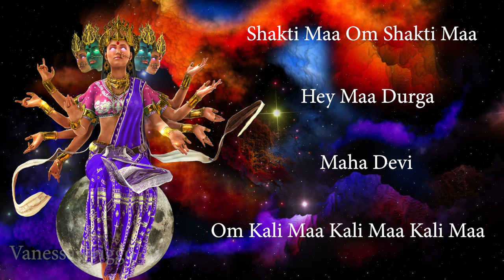Poderoso Mantra Para Iluminar e Vencer Nossas Sombras e Limitações - Medos? Sofrimentos? Liberte-se!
Olá Estrela! O mantra de hoje é muito poderoso para Vencer tudo aquilo que impede de ter uma vida feliz. Trabalha resgatando nosso poder inteiror e limpando nossos demonios internos, nossas crenças limitantes, nossos traumas, medos e sofrimentos atráves da Conexão com a Grande Mãe, com o Principio Skakti na Manifestação de Kali Maa. (Mãe Kali) Inicio do Mantra 03:08 Se você gosta desse tipo de conteúdo, compartilha, curta e comente!